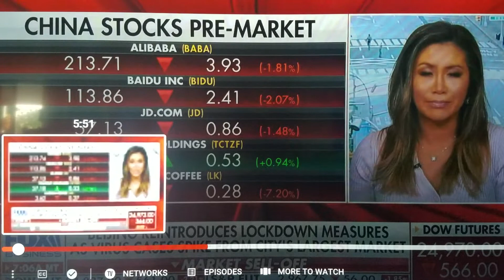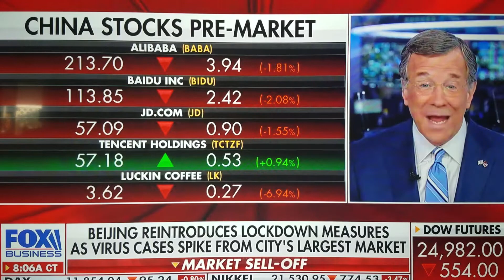Covid Insanity Continues